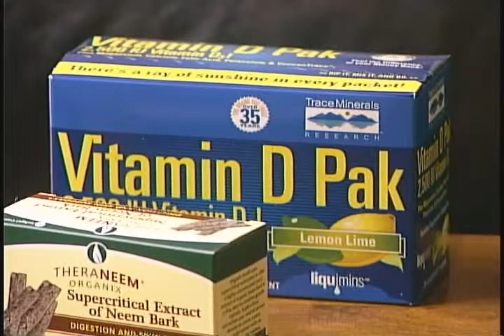The Local Grocer - White Mountains Today Interview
White Mountains Today host Rob Clark interviews Heather chase about The Local Grocer.